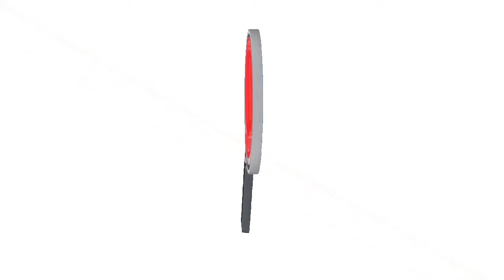CINCO PROYECTOS PRESENTO EL GOBIERNO DEPARTAMENTAL, UNO FUE APROBADO POR EL MINISTERIO DE LAS TIC